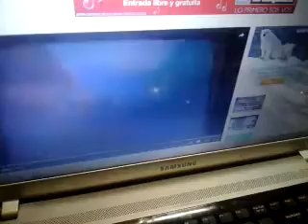tempo pre school/starz originals/aac kids/bbc/ytv